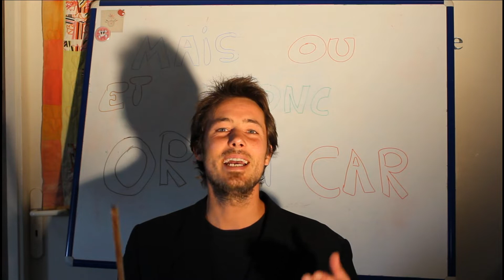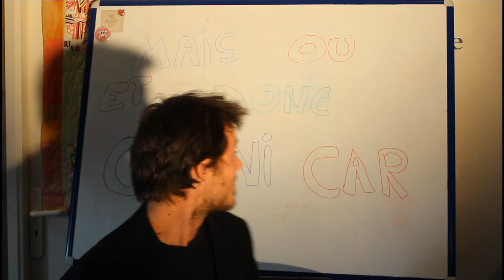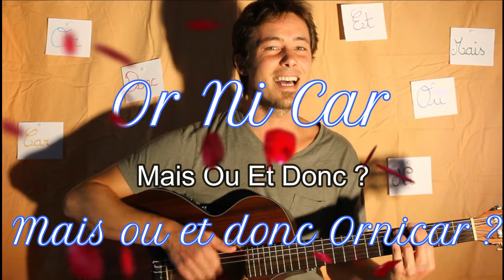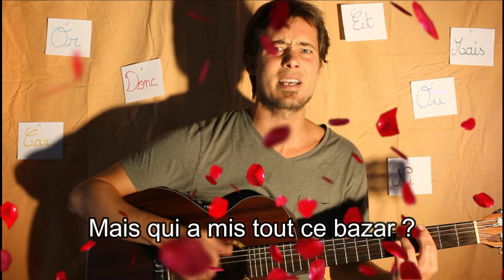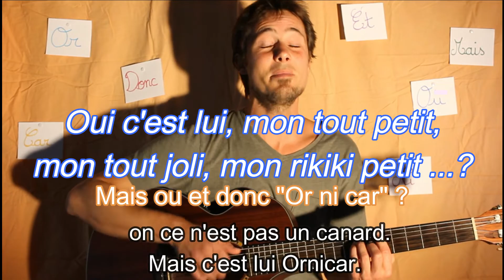Mais Ou Et Donc Or Ni Car en MUSIQUE. - Les conjonctions de coordination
Paroles :

Mais ou et donc or ni car ?
Où est passé ce fêtard ? Il a vomi dans l'tiroir
Il a vomi tous les épinards.

'OR NI CAR MAIS OU ET DONC
MAIS OU ET DONC ORNICAR
MAIS QUI A MIS TOUT CE BAZAR'

Où est passé ce lascar ? Il a uriné dans l'armoire
et tout cela dans le noir

MAIS OU EST PASSÉ CE PETIT CANARD'

Non ce n'est pas un canard,
mais c'est lui ornicar.

Oui c'est lui mon tout petit, mon tout joli,
mon rikiki petit...
mon rikiki petit...

(...Pont musical...)

MAIS OÙ EST DONC MON PETIT LOIR?'

Merci. et Viva la Vida.